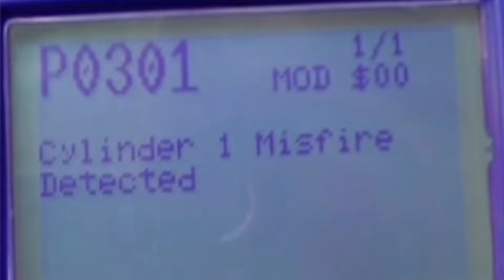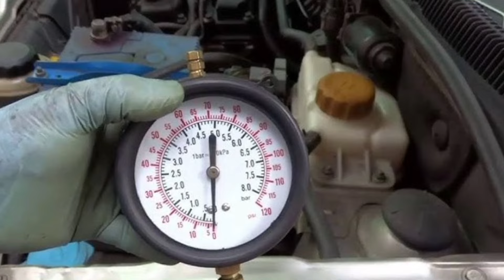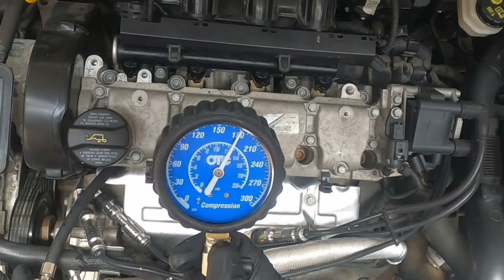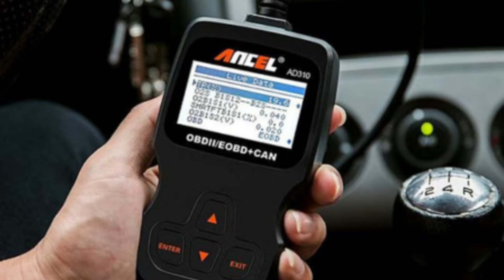¿Qué son los códigos de falla p0301 al p0312 y cuáles son sus causas?